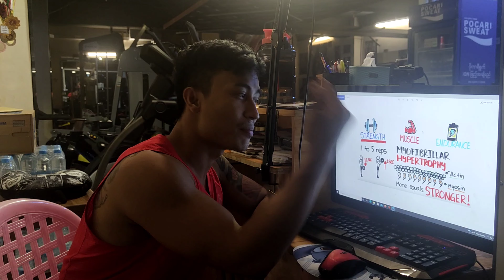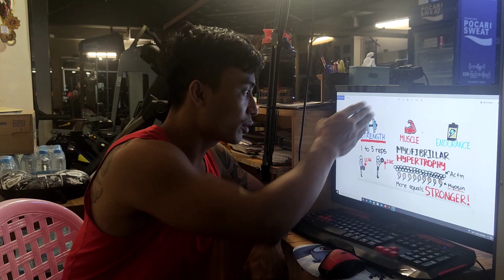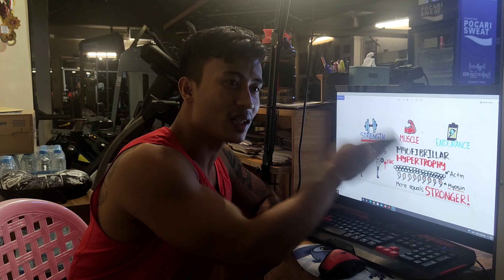how many reps?